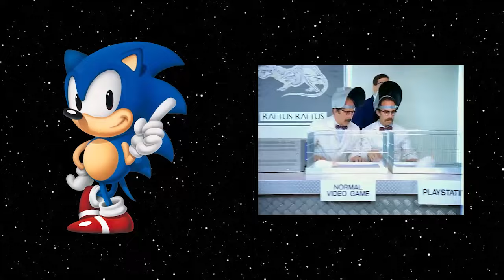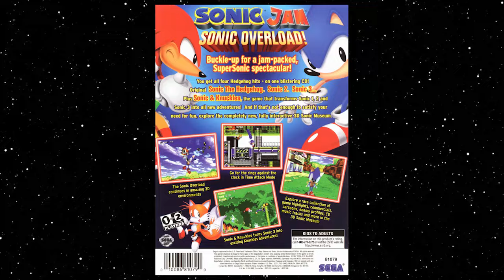Sega Mega: The Decline of a Titan of Gaming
In This Special Episode of Sega Mega, I discuss the rise and fall of Sega as a prominent game console manufacturer in the 90's. What will we discover in this retrospective? Join me on a fun nostalgic retro-gaming trip!